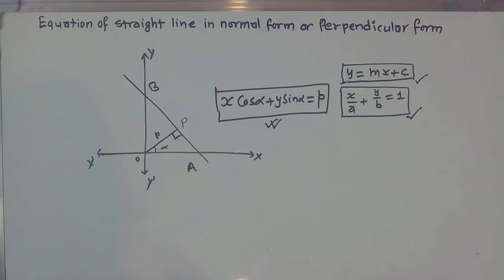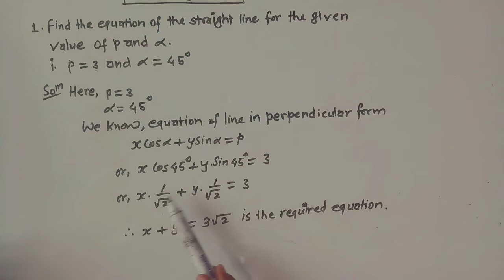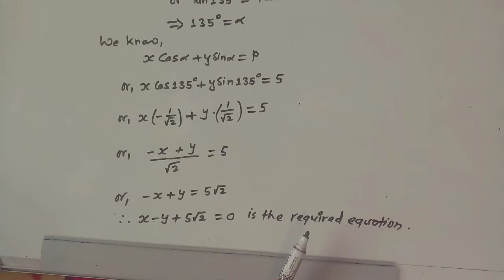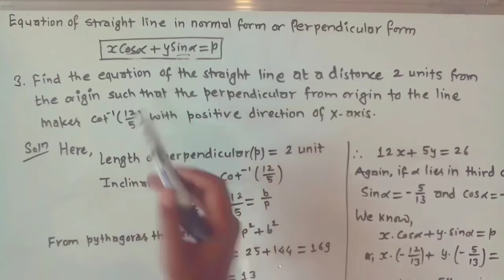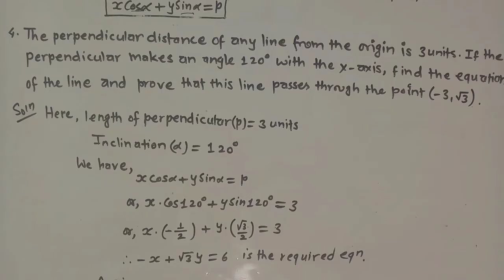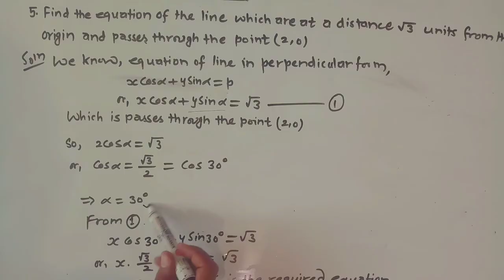04 :Equation of straight line in normal form || perpendicular form of a straight line || OPT. Maths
normal form of straight line class 9, equation of straight line in normal form class 9, perpendicular form of a straight line ,coordinate geometry class 9 normal form,coordinate geometry class 9 one shot

03 :Equation of straight line in double intercept form|| double intercept form of a line ||opt Maths

02 :Equation of straight line in slope intercept form  || slope-intercept form of a line ||opt Maths

01:Equation of straight line ||equation of straight line basic concept || Co-ordinate Geometry Basic

equation of straight line class 9,coordinate geometry class 9,class 9 opt math coordinate geometry, equation of straight line parallel to x-axis, equation of straight line parallel to y-axis,coordinate geometry class 9 bs academy nepal,

locus class 9, what is locus of a point in mathematics,locus coordinate geometry,equation of locus,locus class 10,locus don't memorise,coordinate geometry locus
Co-ordinate geometry class 9 | LOCUS class 9 questions solution and exercise | class 9 part 1,coordinate geometry locus

coordinate geometry class 9, section formula class 9,section formula class 10 questions, section formula, internal dividision, external division, mid point formula, centriod, median of a triangle, coordinate geometry locus,class 9 optional math coordinate geometry, class 9 opt math coordinate geometry part 2,class 9 opt math coordinate geometry part 4

Co-ordinate geometry class 9 | Section formula class 9 exercise questions solution
What Is a Coordinate Plane? Definition, Examples || Daily life uses || Coordinate Geometry Class 9
section formula class 10 questions, section formula, internal dividision, external division, mid point formula, centriod, median of a triangle
What are the coordinate planes?
What are the 4 coordinate planes?
How do you find the coordinate plane?
What is the example of coordinate plane?

Co-ordinate plane || Basics of coordinate plane || Daily life uses ||Coordinate Geometry Class 9
Co-ordinate Geometry Class 9 || Section formula exercise long questions solution || BS Academy Nepal